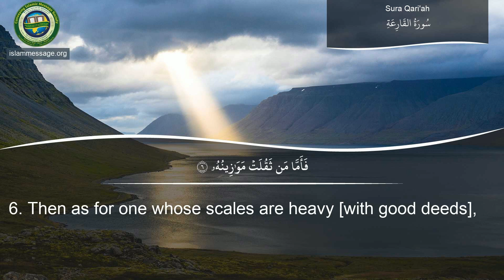Quran Surah 101. Al-Qariah (The Striking Hour) | Mishari Rashed Al Afasy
Quran recitation of surah Al-Qariah (The Striking Hour) with English translation of meanings by Mishari Rashed Al Afasy